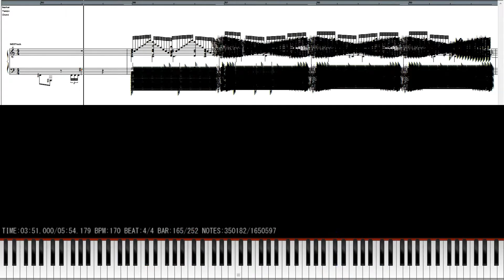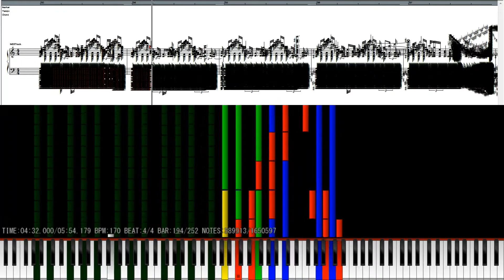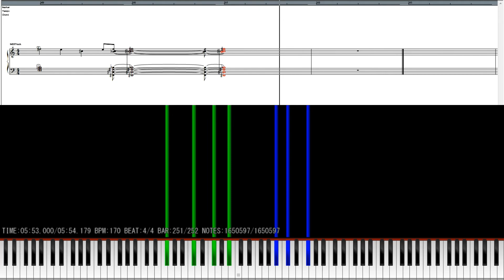[Black MIDI] Black Score - Necrofantasia (Original) 1.65 Million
One of my best attempts to black a (near) Quality Black MIDI

Technical Information:

MIDI Filename: Necrofantasia black finished.mid
MIDI Size: 12.6 MB
MIDI Note Count: 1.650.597 notes
Soundfont: Z-Doc Soundfont IV
Synth: CoolSoft VirtualMIDISynth 1.10.1
MIDI Player: PFA 1.1.0 x64, SSW10, MIDITrail Mod 1.2.0